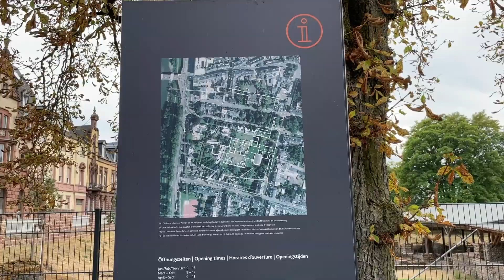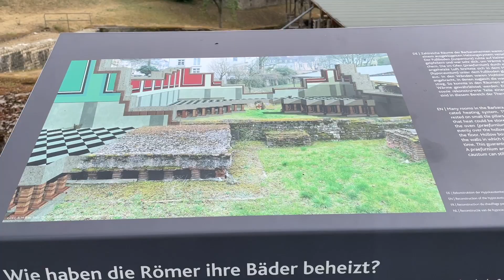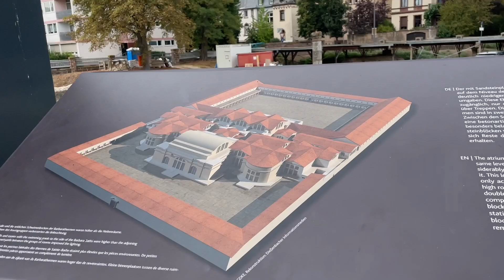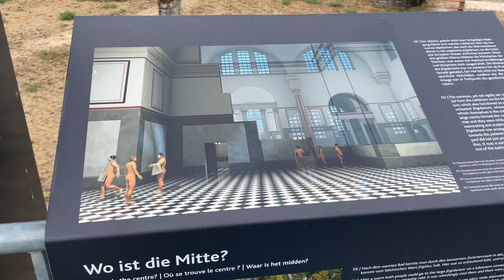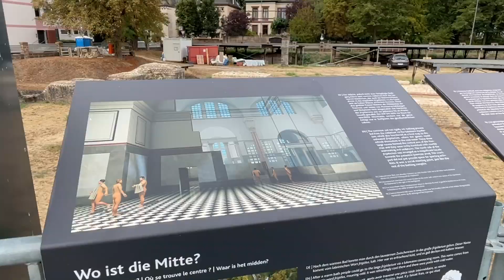Roaming in Germany II Barbara Baths II Barbarathermen II Roman Empire